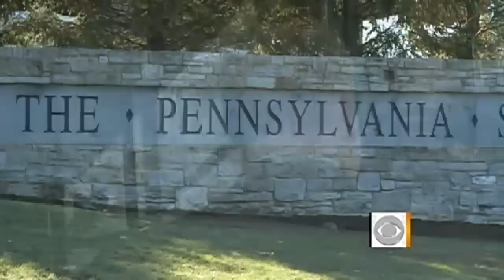The Early Show - Did Penn State officials cover up abuse?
Two officials at Penn State University face charges of covering up the alleged sexual abuse by former coach Jerry Sandusky. Michelle Miller reports. Also, Pennsylvania Police Commissioner Frank Noonan speaks to Jeff Glor about the investigation.